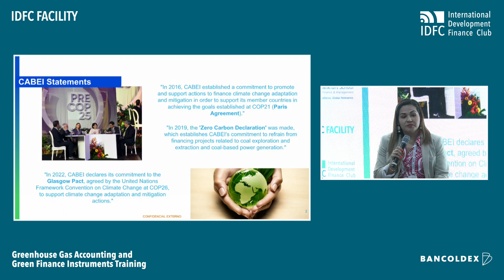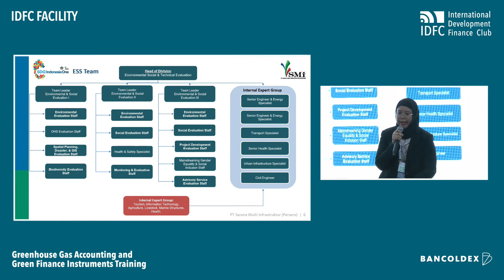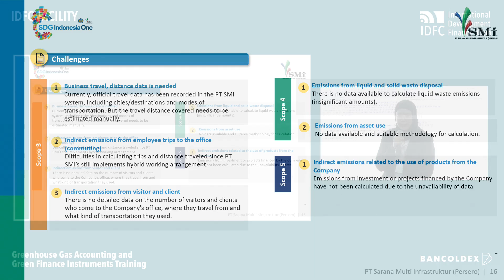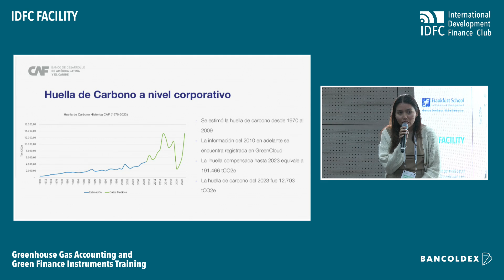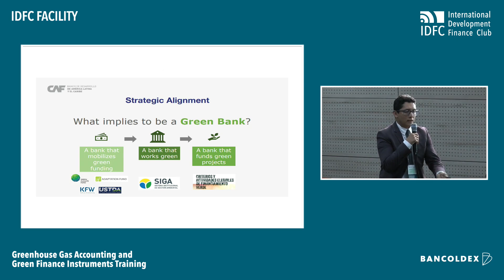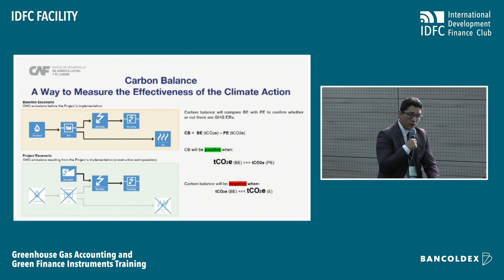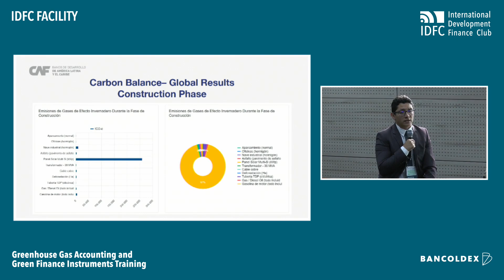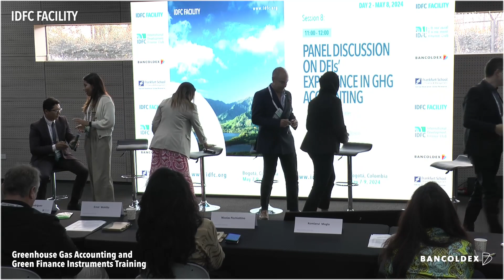IDFC Facility Session 15 - Debt for Nature Swaps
In this session, participants explored the concept of debt-for-nature swaps, where a portion of a developing country's foreign debt is forgiven in exchange for commitments to environmental conservation efforts. The session covered how these arrangements are structured, the roles of various stakeholders, and case studies illustrating successful implementations. The benefits and challenges of these swaps were also discussed, including ensuring long-term conservation commitments and addressing financial implications.